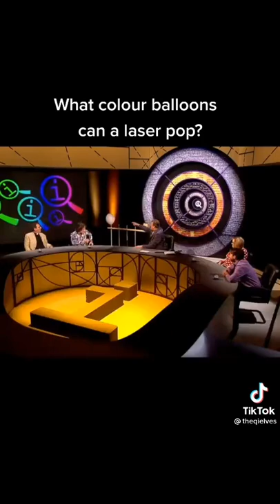What colour balloons can a laser pop?